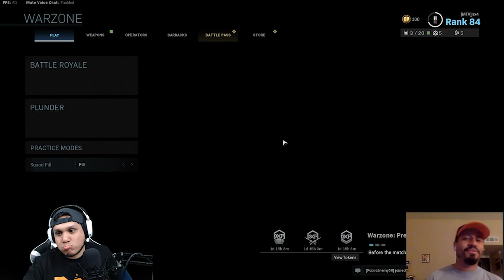LET'S PLAY CALL OF DUTY WARZONE! 💥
-The Hump Day Show!-
Episode 29
Season 2

Clips Used:
Call of Duty®: Warzone - Official Trailer